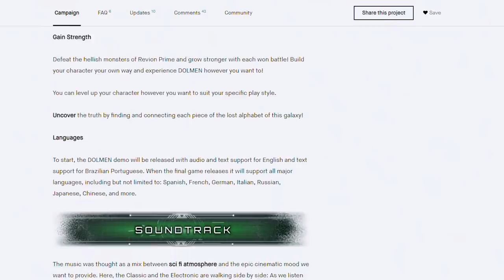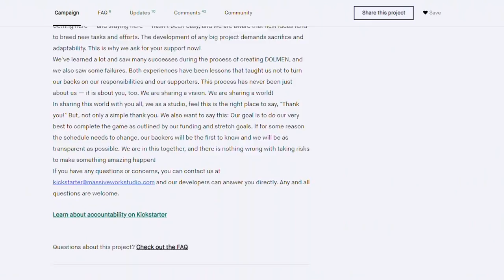Soulslike Brasileiro - Dolmen | Bom ou bomba?